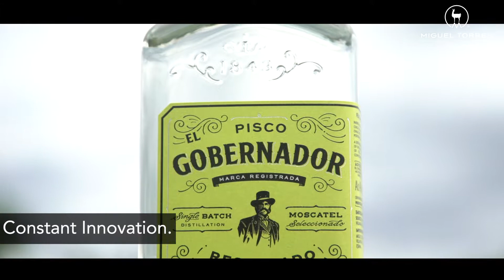Viña Miguel Torres / Viña del Año 2018